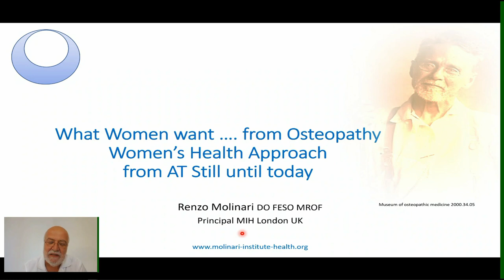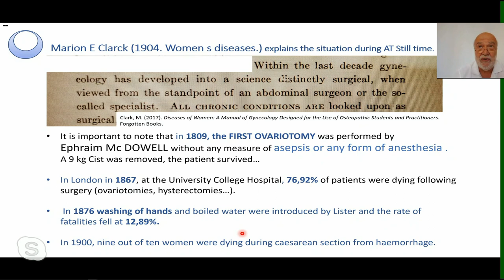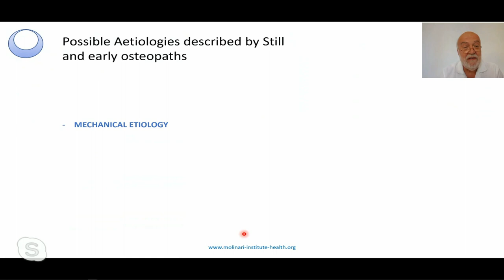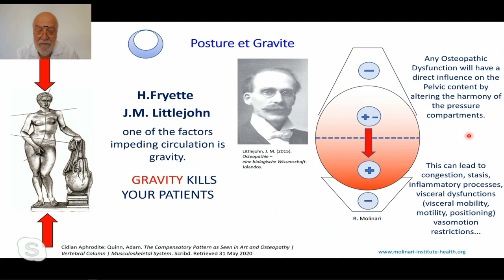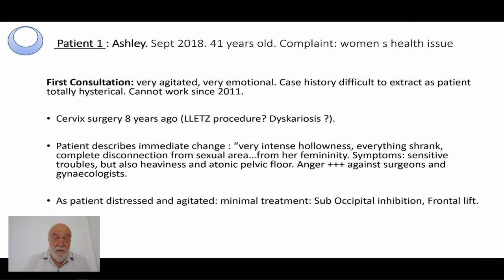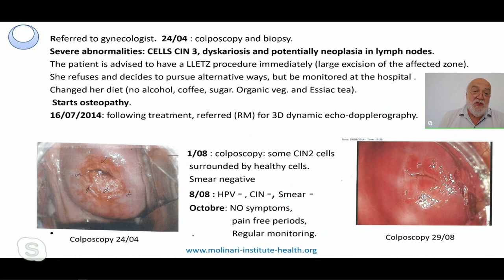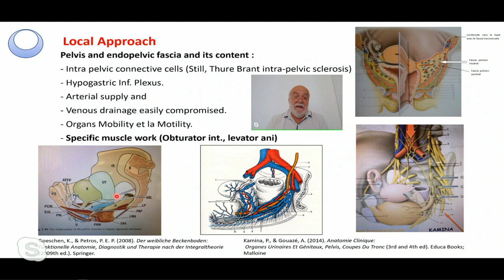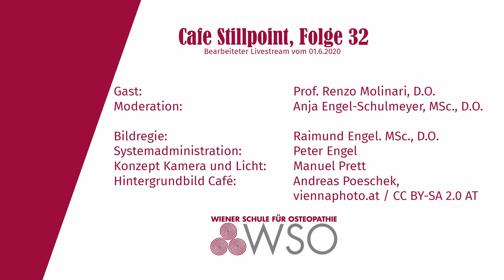Café Stillpoint 33: What Does a Woman Want... from her Osteopath?, Prof. Renzo Molinari, D.O.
Women's Health in Osteopathy from 1850 to 2020